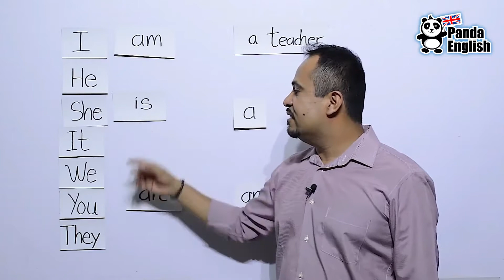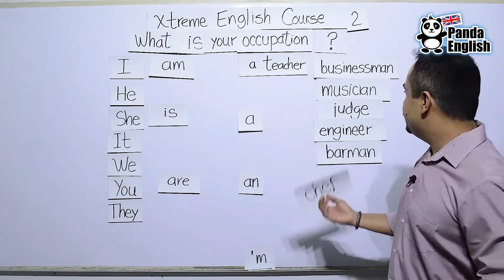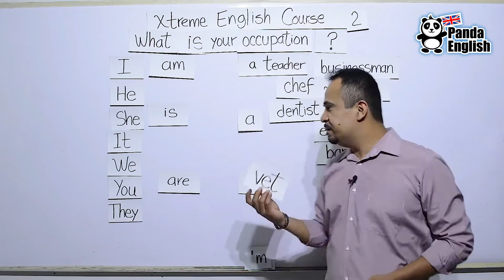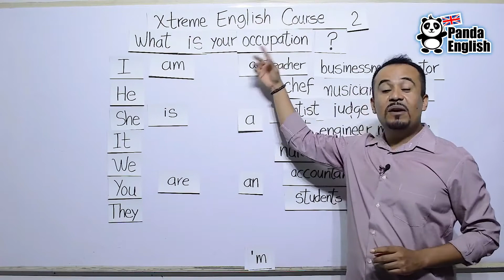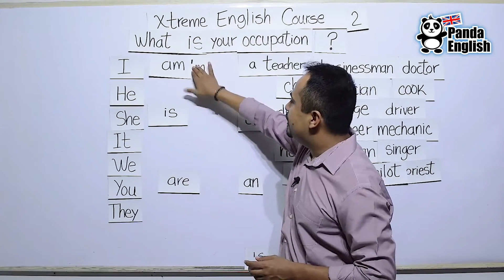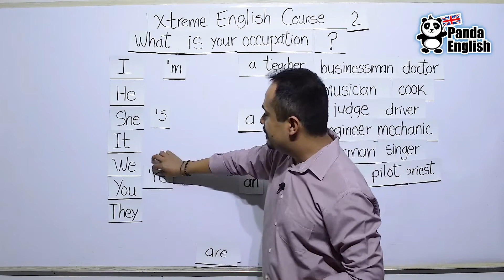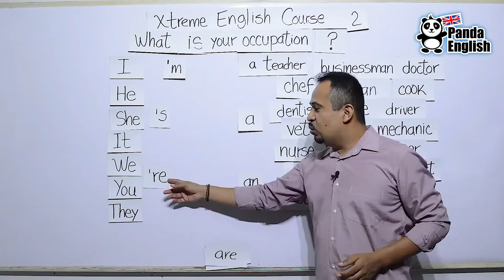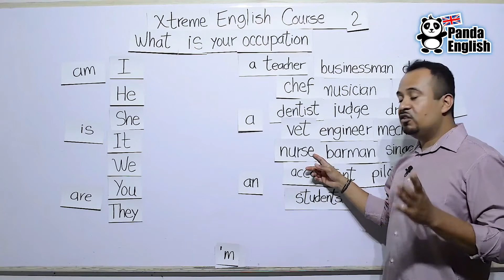Clases de inglés - Lección 2